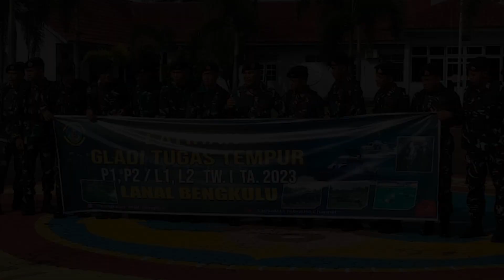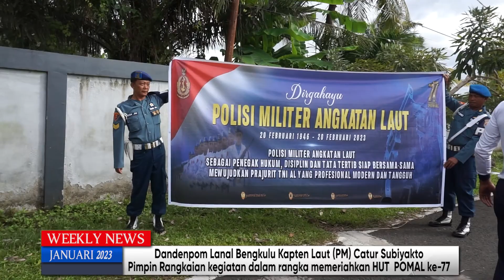Weeklynews Lanal Bengkulu Minggu ke-4 Bulan Januari 2023